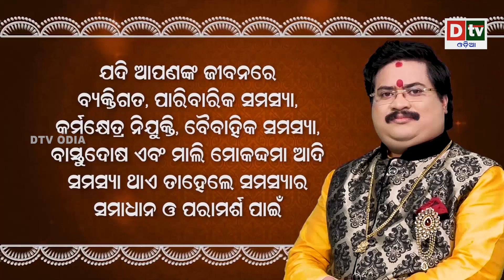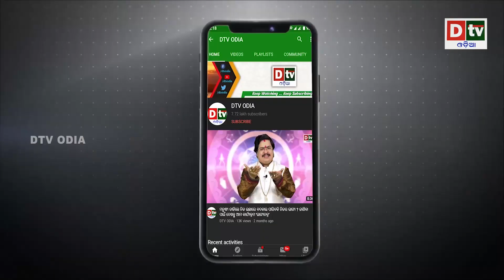ସାଧାରଣତନ୍ତ୍ର ଦିବସ ଉତ୍ସବକୁ ଭାରତ ଆସିବେନି ବାଇଡେନ | Latest Odia News | Dtv Odia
dtv odia,
odia news live,
odisha news,
odia news,
bhubaneswar news,
odisha news,
ଓଡ଼ିଆ news,
odisha lockdown,
odia news,
odisha news
ଓଡ଼ିଆ news
bhubaneswar news
odia news odisha
latest news